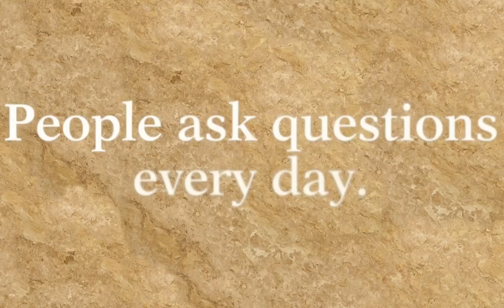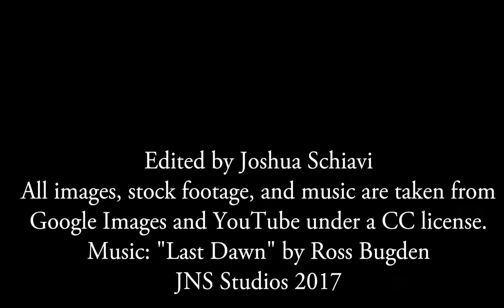Questions Jesus Asked {Sermon Series Promo}